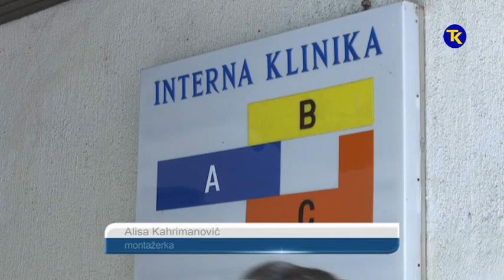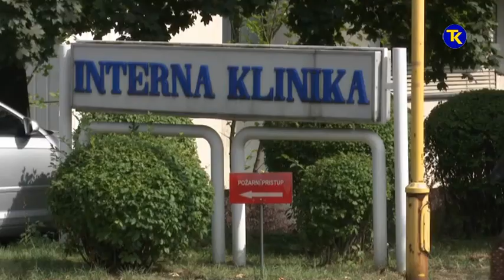NEDOSTATAK REUMATOLOGA 04 04 2019